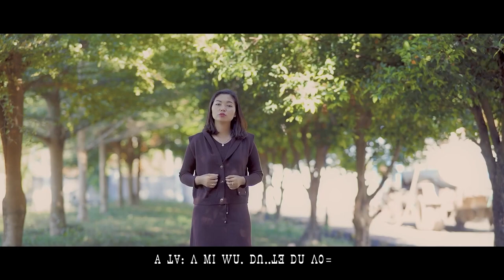ꓥꓪ ꓪꓴ‐ꓢ꓿ ꓖꓪ꓾ ꓬꓲ‐ꓟꓶ‐ꓡꓰ ꓜꓯ꓾ ꓖꓪ‐ꓘꓰ (ꓖꓮ)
ꓥꓪ ꓪꓴ-ꓢ
Composer:Gear Khi(GA)
Vocalist:Yi May Lay
Video edit & Camera - Gwar TI
Product of BOW music
Color Grading by D Teddy

             ꓥꓪ ꓪꓴ‐ꓢ
 ꓖꓪ꓾ ꓬꓲ‐ꓟꓶ‐ꓡꓰ
 ꓜꓯ꓾ ꓖꓪ‐ꓘꓰ (ꓖꓮ)

ꓦ1.  ꓥꓪ ꓪꓴ‐ꓢ ꓥꓪ ꓢꓲꓺ ꓒ ꓠꓴ ꓠ ꓙꓲˍ ꓡꓳ꓿
       ꓫꓱ. ꓤ ꓠꓲ, ꓙ ꓗꓴ ꓠꓲ, ꓙꓳ ꓟ ꓥꓪ ꓪꓴ‐ꓢ
       ꓠꓴ ꓠꓵ ꓠꓲ, ꓣꓱꓽ ꓛꓰ ꓥꓪ ꓠꓯꓸꓼ ꓗꓪ ꓐꓲ ꓜꓲꓼ ꓡꓰꓳ꓿
       ꓥꓪ ꓤꓶꓻ ꓔꓯ ꓚꓬꓴ ꓖꓶ ꓢꓴ
       ꓢꓲ ꓡꓲ, ꓟ ꓖꓶ ꓢꓴ ꓥꓪ ꓐ, ꓐꓺꓳ꓿

ꓦ2.  ꓥꓪ ꓪꓴ‐ꓢ ꓥꓪ ꓢꓲꓺ ꓒ ꓓꓴ ꓡꓯꓼ ꓠꓯꓸꓼ ꓗꓪ
       ꓢꓳ ꓖꓶ ꓔꓬ꓾ ꓑꓳꓥꓽ ꓙ ꓔꓬ꓾ ꓡꓳ. ꓙ ꓔꓬ ꓖꓶ ꓢꓴ꓿
       ꓪ ꓠꓬꓲ ꓡꓳ, ꓬꓰ ꓟ ꓥꓪ ꓭ ꓛꓲ ꓓꓽ ꓟ ꓥꓳ꓿
       ꓦ ꓡꓱ ꓐꓳ ꓓˍ ꓟ ꓢꓲꓺ ꓒ
       ꓠꓴ ꓚꓱ, ꓙ ꓖꓴ ꓗꓪ ꓟ. ꓖꓶ ꓙ ꓡꓯ꓿

ꓚꓧꓳ.  ( ꓥꓪ ꓢꓲꓺ ꓒꓽꓳ ꓥꓪ ꓪꓴ‐ꓢꓺꓳ
              ꓠꓴ ꓔꓯ ꓡꓰ ꓥꓪ ꓦ ꓡꓱ ꓥꓳ꓿
              ꓥꓪ ꓐꓱ ꓶ ꓕꓶꓻ ꓟ ꓧꓪ. ꓒꓱ ꓥ ꓡꓳ꓿
              ꓠꓴ ꓟꓲ ꓙꓬ ꓠꓴ ꓛꓲ ꓔꓲ ꓛꓲ ꓝꓲ ꓖꓶ ꓠꓬꓲ ꓥꓪ ꓡ ꓥꓳ꓿
              ꓢꓯ. ꓔꓬ ꓟ ꓢꓲꓺ ꓒ ꓔꓯ ꓥꓪ ꓫꓱ. ꓖꓶ ꓥꓳ꓿ ꓳꓺ ꓳꓺ)ꓫ2
              ꓠꓲ, ꓗꓴ ꓟꓬ ꓗꓴ ꓖꓶ ꓢꓴ ꓥꓳ꓿
              ꓟꓴ ꓗꓪ ꓟꓲ ꓠꓯ ꓢꓲꓺ ꓒ ꓥꓳ꓿
              ꓮ ꓕꓯ ꓥ ꓟꓲ ꓪꓴ ꓓꓵ ꓕꓱꓼ ꓓꓴ ꓥꓳ꓿

             ꓢꓳꓡꓳ+ꓦ2+(ꓚꓧꓳ)ꓫ2